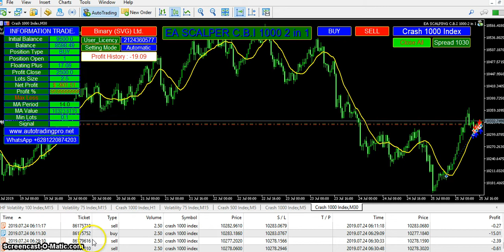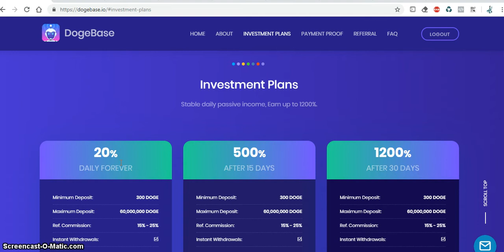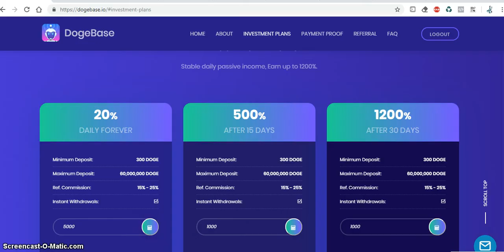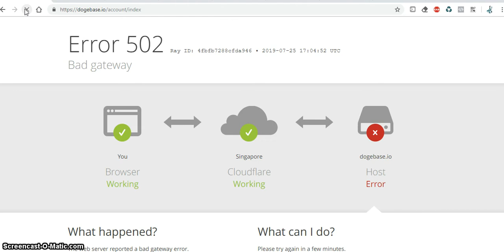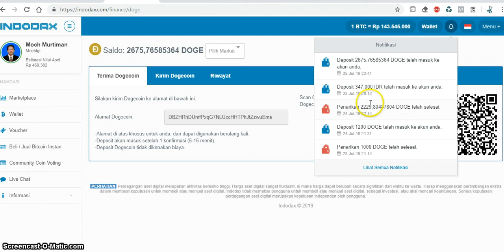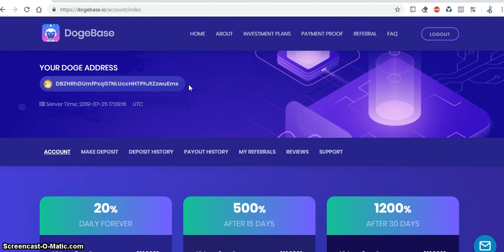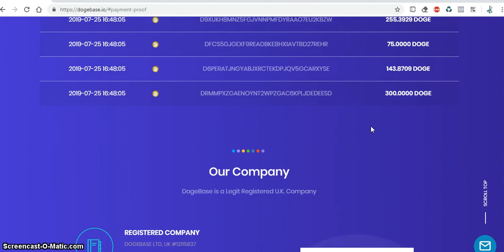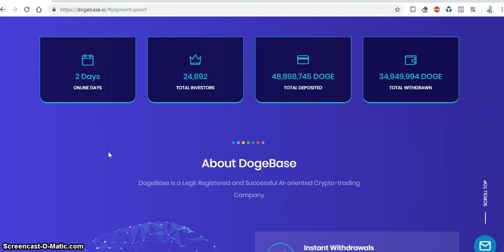Investasi Profit 20% Perhari